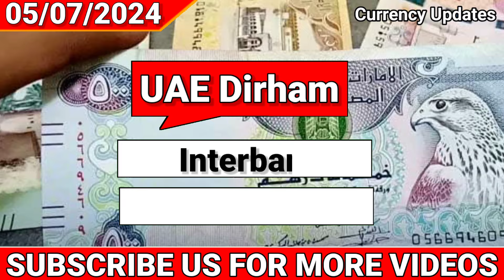Saudi Riyal Exchange Rate in PKR Rupees | Riyal Rate in Pakistan Today | 05 July 2024